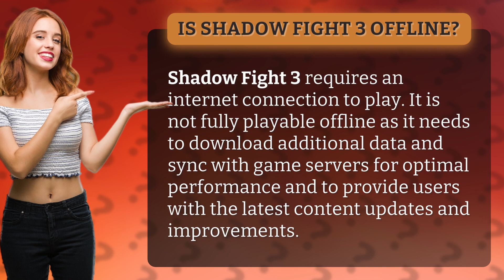Is Shadow Fight 3 offline?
Is Shadow Fight 3 Offline? Explained • Shadow Fight 3 Offline? • Discover why Shadow Fight 3 requires an internet connection to play and why it's not fully playable offline. Get insights on how to optimize performance and receive the latest game updates.